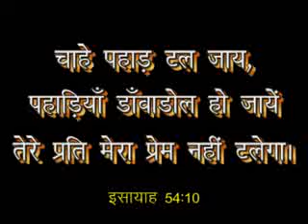Christian devotional song in Hindi - Mera Prabhu Muj se pyar kartha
Christian devotional song in Hindi - Mera Prabhu Mujse Pyar Kartha - A product of Matridham Ashram, Varanasi, Uttar Pradesh, India. Please share with your other friends and relatives and they MAY PLEASE share with their friends and relatives and SO on, so that all may get JESUS CHRIST and become the Children of God. Almighty ever loving and living, our heavenly Father, and our God loves you, and bless you, and his only Son our LORD Jesus Christ save you from all your sins, and our loving and living Holy Spirit of our LORD Jesus be with you always to protect you from all evil things of this world, and guide you and lead you always according to his Holy Word.